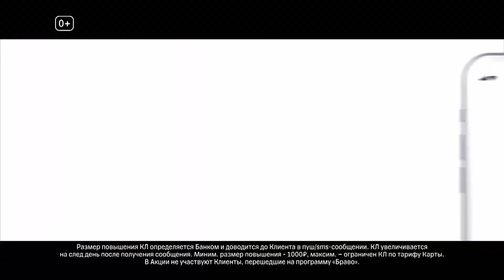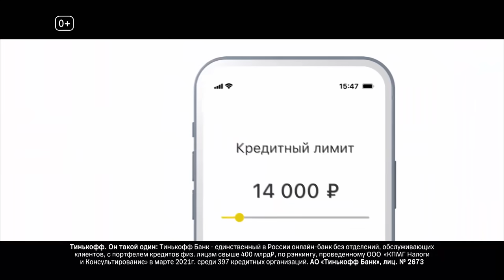КВН. Высшая лига Финал 2021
КВН. Высшая лига 2021 Финал
Играют команды:
🔴 Команда КВН «Сборная Пермского края» (Пермь) – чемпионы Высшей лиги КВН 2021 года, обладатели «Большого КиВиНа в Золотом» на музыкальном фестивале «Голосящий КиВиН» 2021 года.
Состав: Ян Сухарев – капитан команды, Алан Дзигоев, Игорь Караваев, Станислав Лысенко, Егор Зубарев, Лена Углева, Егор Краев, Денис Торгашинов, Юлия Гузан, Настя Измайлова, Павел Балакин.

🔴 Команда КВН «Имени меня» (Королёв) – финалисты Высшей лиги КВН 2021 года, финалисты Премьер-лиги КВН, участники кубка Мэра Москвы, чемпионы и дважды финалисты ЦЛМиП.
Состав: Алексей Шальнов – фронтмен, Аля Кокушкина – фронтвумен, Илья Бебех – капитан, Дмитрий Артеев, Влад Соломко, Антон Рудаков, Маша Ростовецкая, Василий Мохов, Екатерина Воронкина, Иван Ольшански, Антон Савинов, Гавриил Булдаков, Василий Мохов – звукооператор, Даша Рупчева – реквизитор.

🔴 Команда КВН «Доктор Хаусс» (Могилёв) – финалисты Высшей лиги 2021 года, финалисты Международной и Премьер-лиги КВН.
Состав: Павел Малахов, Гордей Ершов, Александр Саков, Александр Снопковский.

🔴 Команда КВН «Неудержимый Джо» (Россия) – чемпионы Высшей лиги КВН 2021 года, обладатели «Большого КиВиНа в Светлом» и «Президентского КиВиНа» на музыкальном фестивале «Голосящий КиВиН» 2021 года.
Состав: Юсиф Юсифов («Борцы»), Дмитрий Блохин («Сборная Забайкальского края»), Герман Иванов («Сборная Мурманска»), Анна Неделько («Сборная Мурманска»), Сергей Оборин («Парапапарам»), Артём «Булочкин» Томяк («Парапапарам»), Иван Василькован («Планета Сочи»), Роман Подоляк («Планета Сочи»), Иван Димидов («Планета Сочи»), Алексей Корда («Радио Свобода»), Роман Маслов («Радио Свобода»), Александр Мамедов («Радио Свобода»), Иван Кулаков («Радио Свобода»), Руслан Новиков («Будем дружить семьями»), Сергей Жариков («Сборная Снежногорска»), Рухин Магеррамов («Борцы»), Владимир Тарарыкин («ПриМа»).

🔴 «ЮРА», Университет «Синергия», Москва – финалисты Высшей лиги 2021 года, обладатели Кубка мэра Москвы 2021 года, финалисты Международной лиги КВН 2020 года.
Состав: Гар Дмитриев, Никита Иванов, Леонид Бекренев, Илья Кочешков, Евгений Цой, Елена Праченко, Илья Дыркач, Елизавета Савчук, Дарья Рыбочкина, Валерия Древаль, Анна Куркина, Хатуна Романовская.

В жюри: Дмитрий Нагиев, Константин Хабенский, Светлана Лобода, Константин Эрнст, Татьяна Навка, Пелагея, Юлий Гусман.

00:00 - Вступление

ПРИВЕТСТВИЕ
06:57 - Доктор Хаусс
18:29 - Юра
28:40 - Неудержимый Джо
40:17 - Имени меня
50:00 - Сборная Пермского края
1:01:58 - Оценки

МУЗЫКАЛЬНОЕ ДОМАШНЕЕ ЗАДАНИЕ
1:03:35 - Юра
1:13:16 - Имени меня
1:24:26 - Доктор Хаусс
1:33:15 - Неудержимый Джо
1:49:36 - Сборная Пермского края
2:00:42 - Оценки

🟡 Ссылки на официальные сообщества МС КВН:
- страница МС КВН в Instagram
- страница МС КВН в Facebook